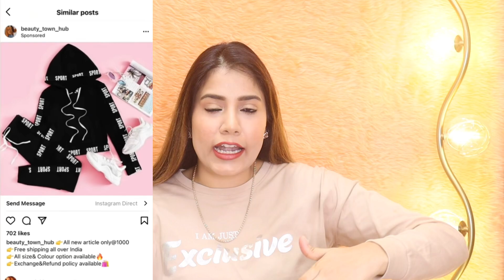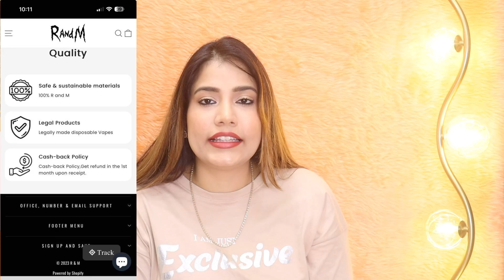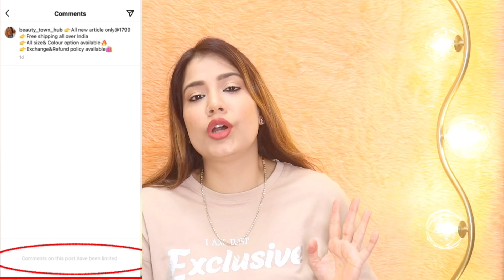Instagram FRAUD😡 Don’t buy from them❌ Money Fraud websites 😭| Sejal